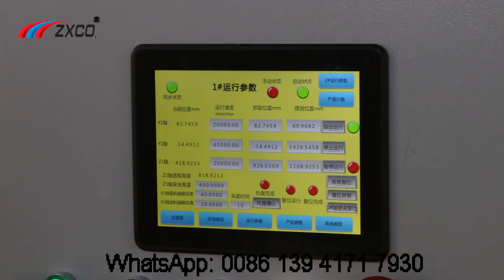Automatic Stacker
Our latest machine, the automatic stacker, the best solution to organize your storage.